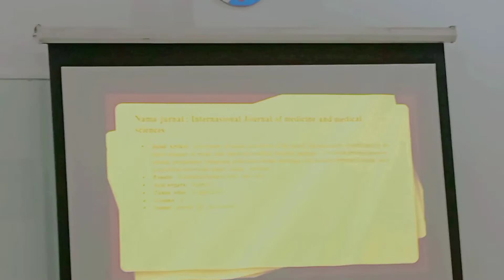Study With Me At University |Nursing School ✨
holaaaa ☺️🌼, i hope u enjoyed the video ,love you guys💕